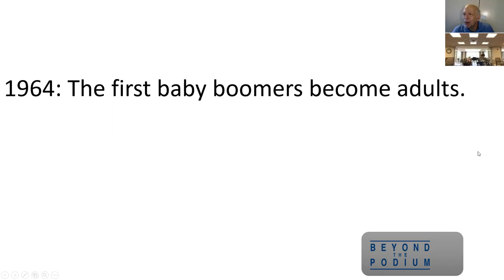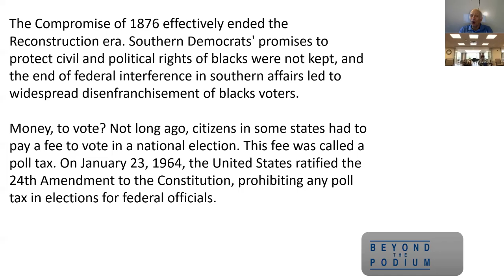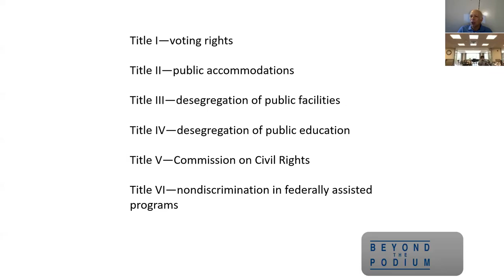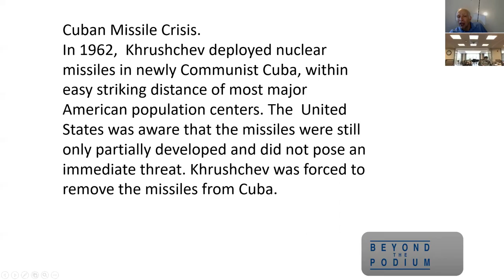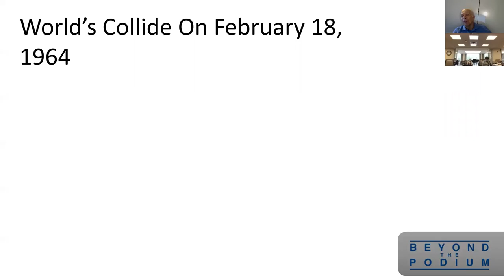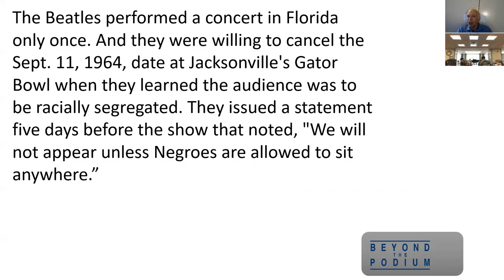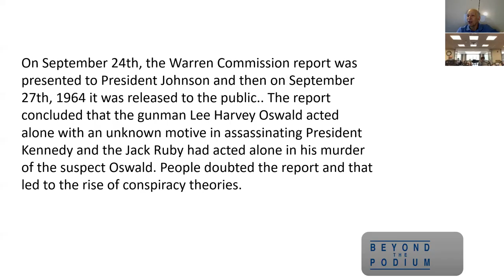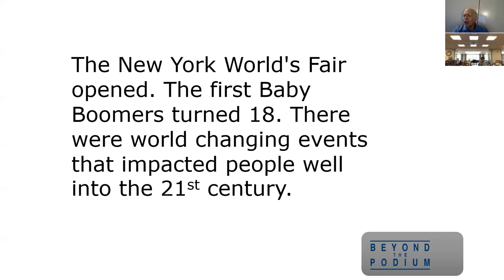1964 Talk, Great Neck, NY